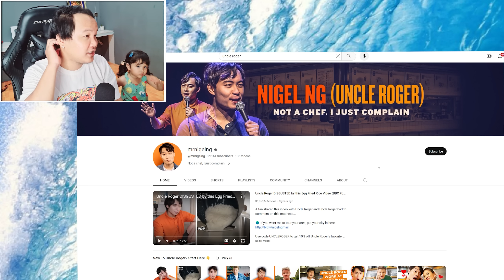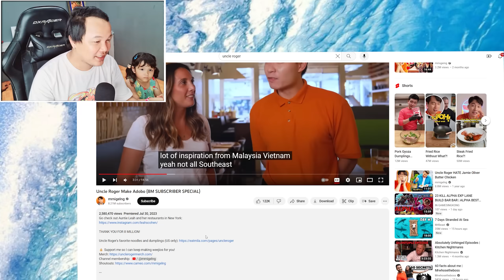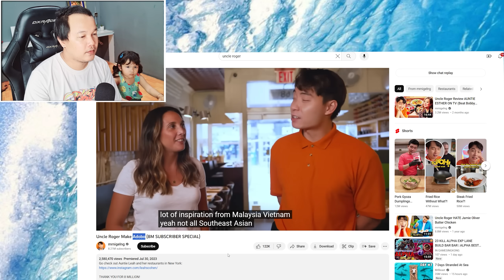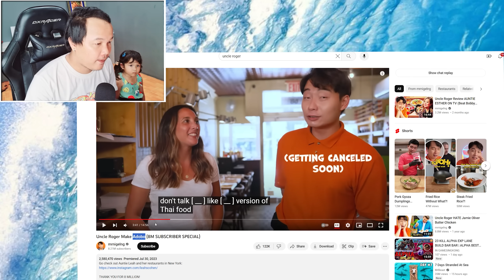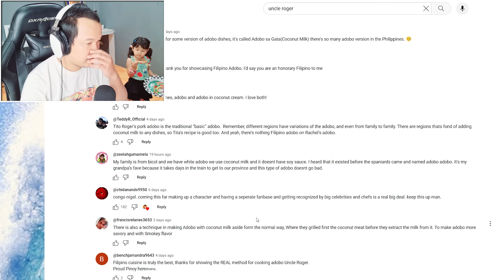កម្ពុជាគួរមានវិធានការលើបុគ្គលម្នាក់នេះ! Uncle Roger Cambodian Food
Let's talk about this guy..

Vprogame granny
Mr. Meat
Granny
Granny 2